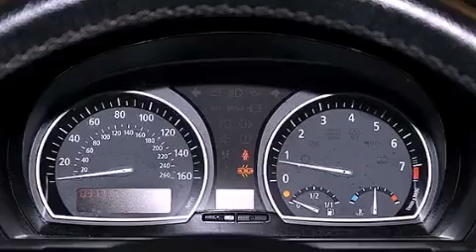2010 BMW X3 Kendall Fl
Year : 2010
 Make : BMW
 Model : X3
 Engine : Gas I6 3.0L/183
 Trans . : Automatic
 Exterior : Jet Black
 Miles : 31,710
 Interior : Black
 Stock : 44936

 14350 NW 56th Ct.